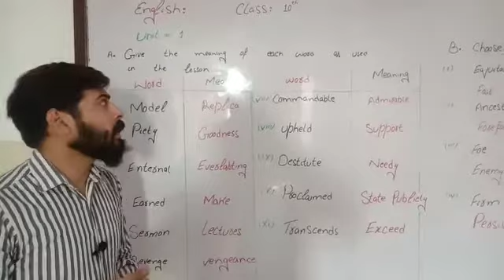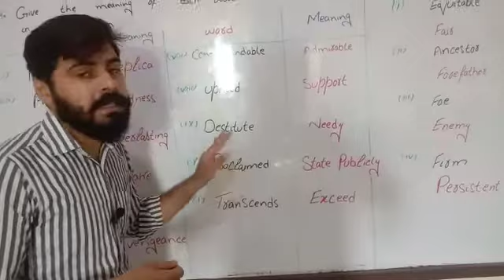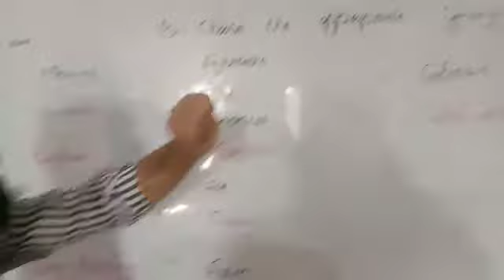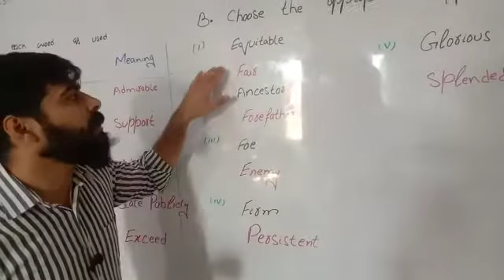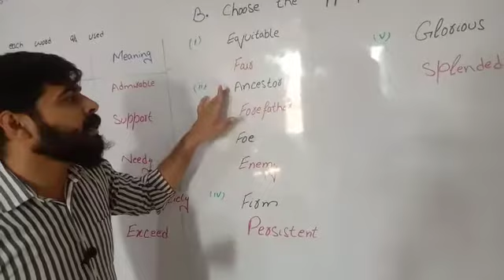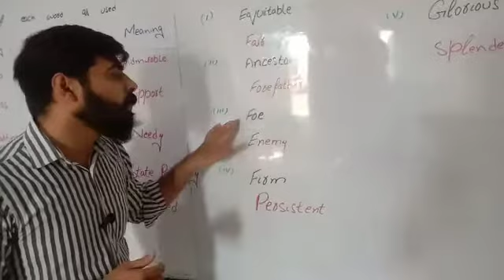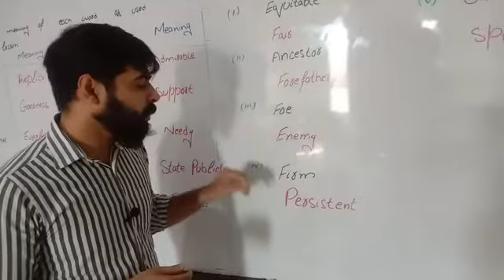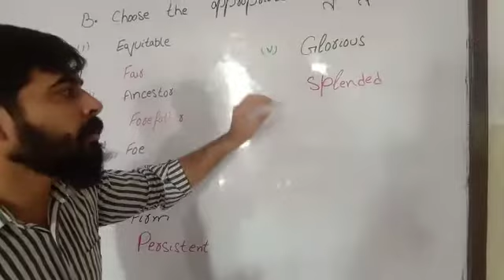English 10th 20-05-20